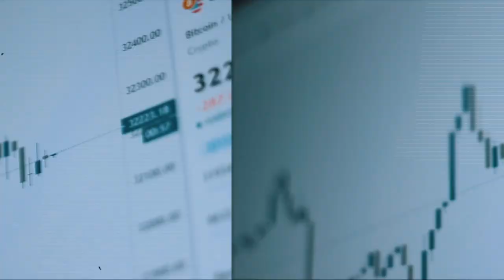WallStreetBets On Robinhood, Crypto And Responsible Gambling | Jaime Rogozinski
Jaime Rogozinski, the founder of WallStreetBets, stops by to talk about how a little-known Subreddit became a household name when they initiated a short squeeze of the embattled video game seller, GameStop in 2021. Jaime talks about the early days of WallStreetBets, its NSFW culture, its impact on equities trading, how it has hedge funds running scared, and his outlook for crypto.

This stuff is incredible, and I start every day with it. It’s just one scoop in a cup of water each morning, and you get 75 high-quality vitamins, whole-food sourced ingredients, probiotics, and adaptogens to help you start your day right.

Right now, Athletic Greens will give you a FREE 1 year supply of immune-supporting Vitamin D AND 5 FREE travel packs with your first purchase.

EPISODE LINKS
Jaime’s Twitter: @wallstreetbets

SHOW NOTES
00:00 Intro
00:15 A Note from Our Sponsor - Athletic Greens
00:22 Jamie Rogozinski Intro
00:42 Wall Street Bets Movie
04:26 The Early Days of WSB
07:22 Cultural Influence of WSB
08:52 Jamie’s View on Crypto
13:14 Crypto Is Just Better for Moving Money
15:20 Note from Our Sponsor - Athletic Greens
16:24 How the Market Downturn Affected Retail
20:11 Is Robinhood Still the Go-To Platform?
23:57 Hedge Funds Are Scared of WSB
26:35 Jamie’s Current Trading Strategy
29:17 Thanks for Watching